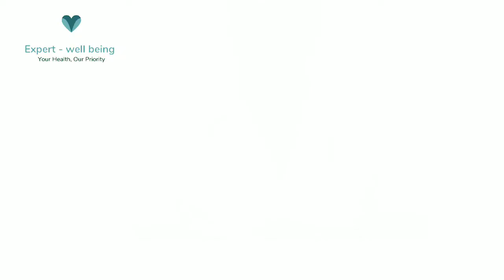कैला खाने का सही समय और इसके फायदे | कैला खाने का सही तरीका | Dr. Suresh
Today's video is कैला खाने का सही समय और इसके फायदे | कैला खाने का सही तरीका | Dr. Suresh
Topic covered:-
1)Benefits of banana
2)केले खाने के फायदे
3)sex power increase
4)constitution
5)skin glow by banana
6)pimples

Hello friends aaj ki is video mein Humne Dekha ki Le khane ke kya kya fayde hote hain kin kin Logon Ko khana chahie kin Logon Ko bilkul bhi nahin khana chahie kya Iske nuksan ho sakte hain isko khane ka Sahi Tarika Kya Hota Hai Doston ke liye khane se Hamen bahut Sare benefits hote hain jaise ki isase Hamari sex power increase Hoti Hai sexual Desire badhta Hai constipation theek hota hai skin Par Ek glow aata hai pimples wrinkles sabhi theek hote hain fati Adiya aur aur isase Hamara vajan bhi badhta hai hai aur Hamari muscles build hoti hain aur bhi Kele ke bahut Sare fayde Hain Jo Main is video mein aap ko bataen Hain. To doston Aayog aapko yah video pasand hai vah aapki abhi bhi koi bhi questions hai to aap mere se comment section main poochh sakte hain video Pasand Aaya ho to like karna bilkul Bhi Mat boliye

Expert well-being
Expert wellbeing